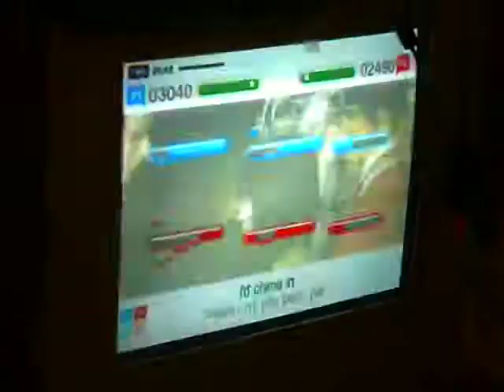Moni & Ashley play SINGSTAR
Sora snuck up on Roxas and Riku playing SINGSTAR! xD